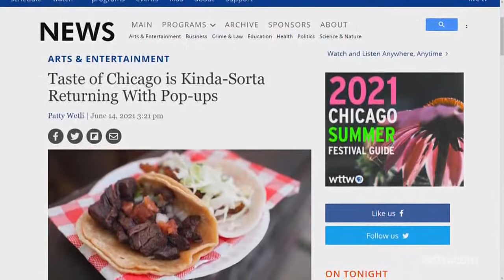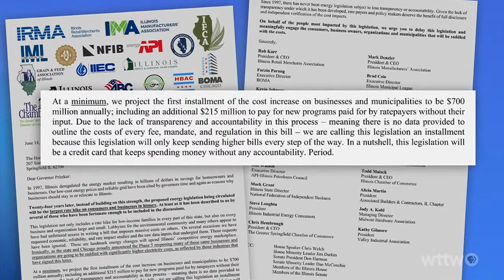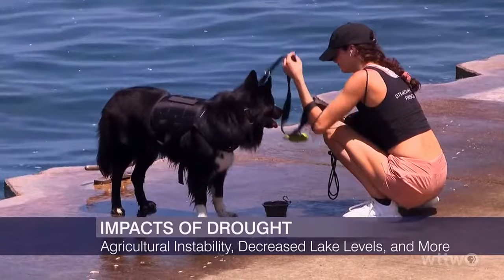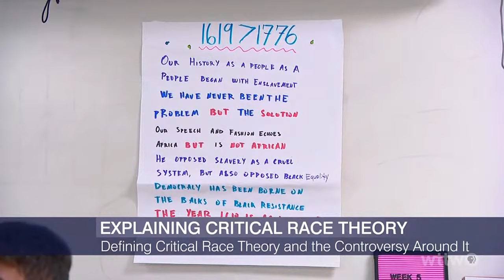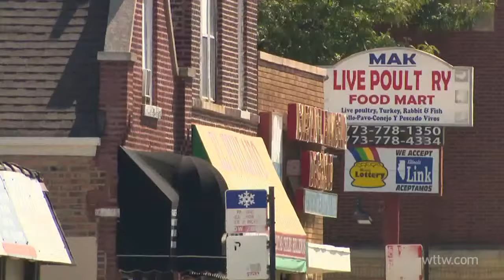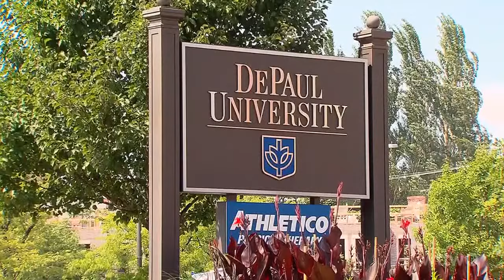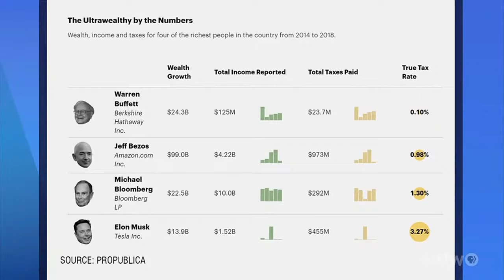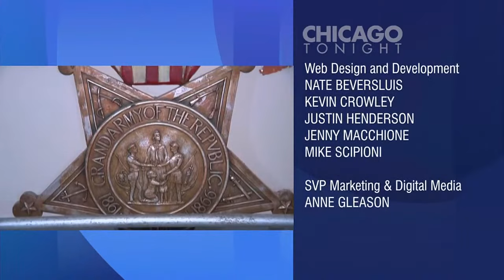June 14, 2021 Full Episode — Chicago Tonight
Beautiful weather, but no rain: What the drought conditions mean for the climate. Spotting fakes in the art world. No more furloughs for United Airlines workers. A bombshell report from ProPublica.